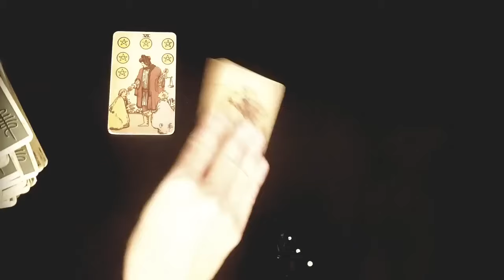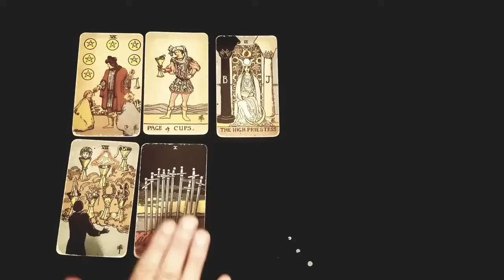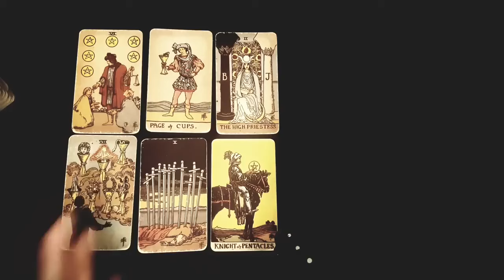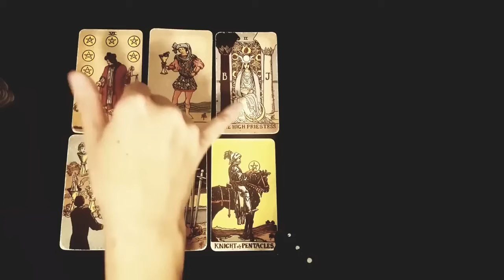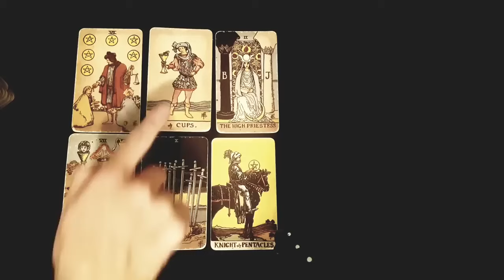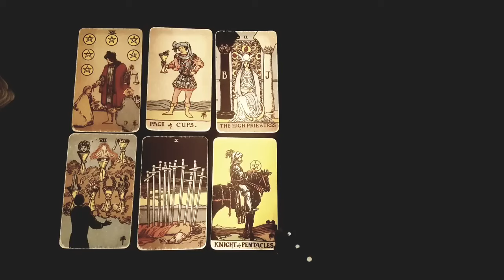CANCER 🥰💘 YOU'RE ABOUT TO MEET SOMEONE NEW & FALL DEEPLY IN LOVE WITH THEM 💘 🥰 NOVEMBER 2024 TAROT